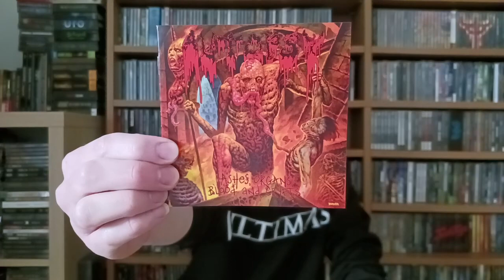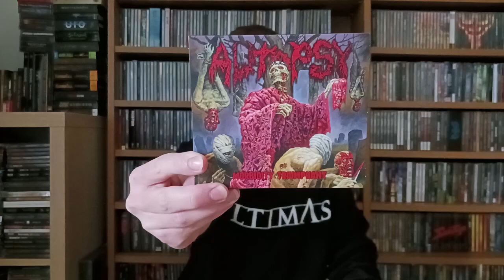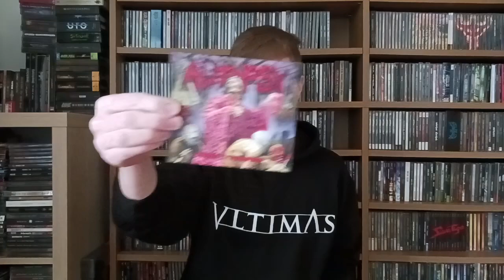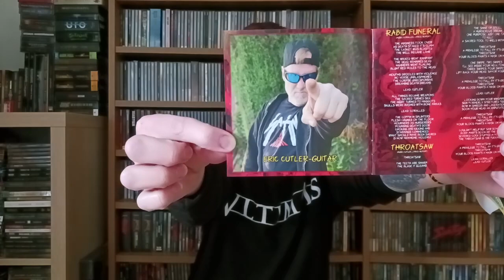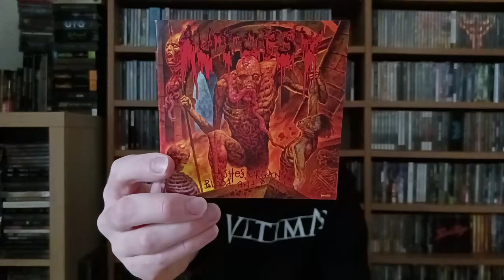New Release Review! Autopsy: Ashes, Organs, Blood & Crypts (Old School Death Doom Metal)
Here we have the full review of the utterly grotesque and brilliant new album from Death Metal Godfathers Autopsy! Start to finish this is a masterpiece of Doomy Death with plenty of groove and aggression. Check it out!